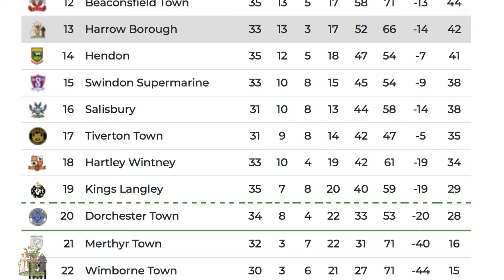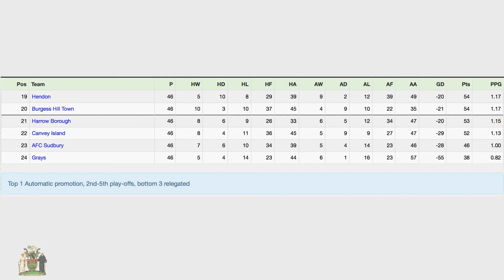Vs Swindon Super Marine Post Match Reaction